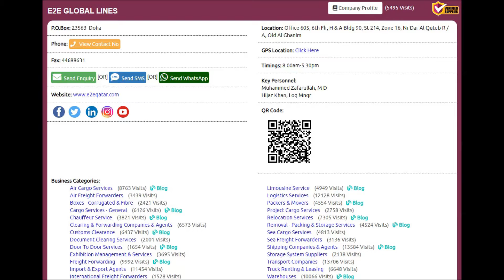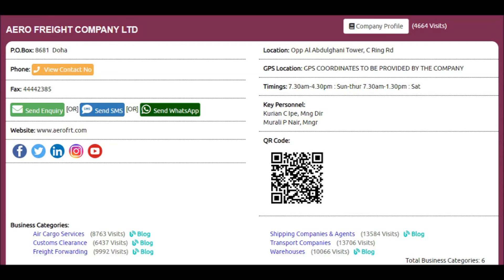Top 10 Air Cargo Services Supplies Companies in Doha, Qatar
Top 10 Air Cargo Services Supplies Companies in Doha, Qatar with Qatar Directory ( Online ), Click to view the full list of companies,

Thanks.